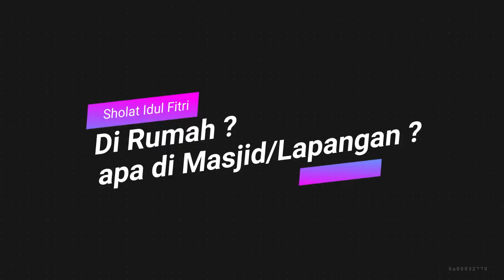Sholat Idul Fitri..., Mau di Rumah ? apa di Masjid/Lapangan ?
Pelaksanaan Sholat Idul Fitri 2020 saat ada wabah Covid-19, bagaimana pelaksanaanya? mau di rumah atau di Masjid/lapangan ?